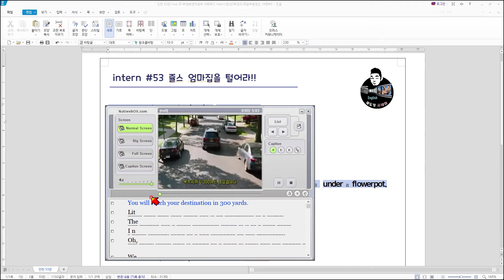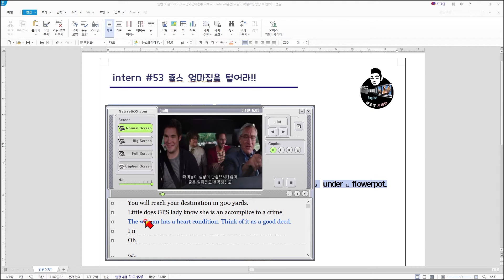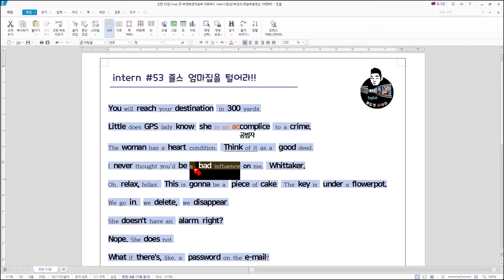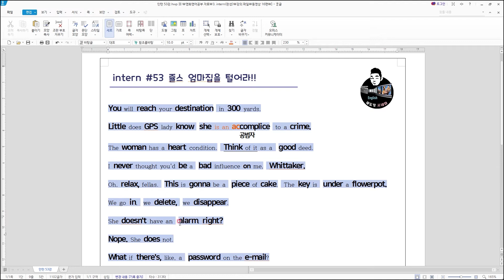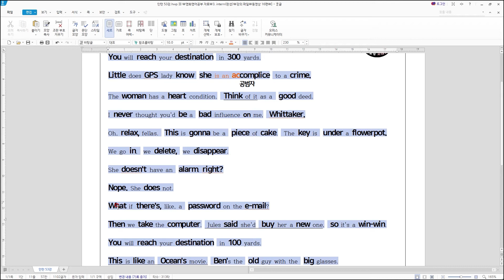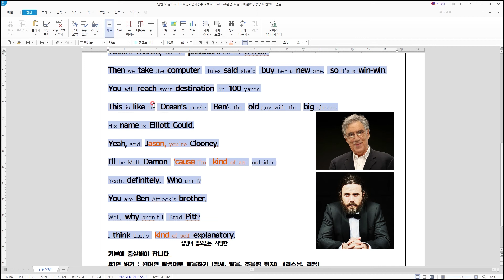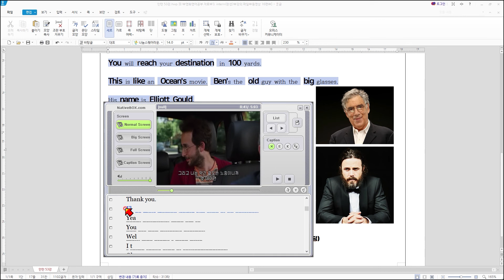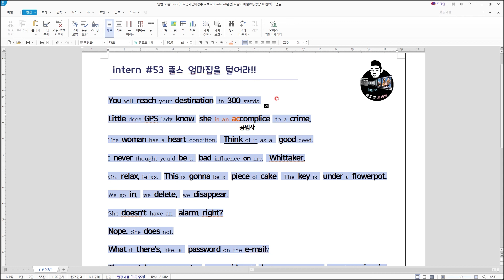[쉐도잉 영어 100ls훈련]인턴 53강 (엄마의 컴퓨터를 훔쳐라!^^) 오늘내용 듣고 말할수 있으면 당신은 상급자!!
네이티브 박스 프로그램